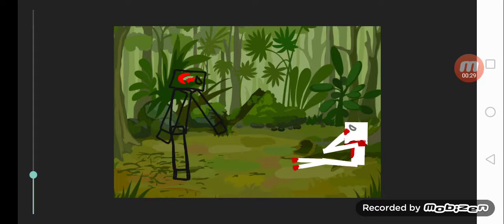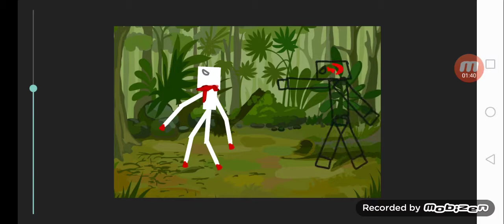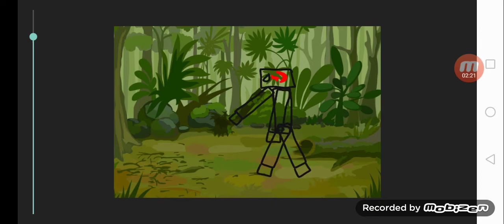Anomaly 4163/Jandowie vs SCP-096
Hello, I'm Anomaly Jandowie this is my First Video with Battle =)